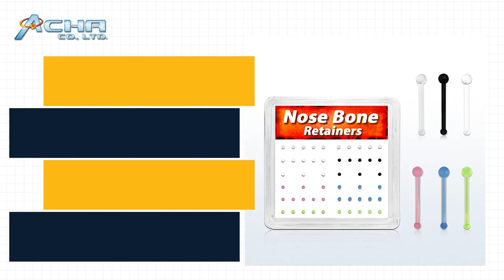Quality Wholesale Nose Bones by Acha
If you are looking to buy wholesale nose bones, look no further! With over 10,000 items in stock, Achadirect Body Jewelry brings to you the best in high quality wholesale body jewelry. Our product range features a wide variety of nose bones, from surgical steel nose bones to bend it yourself nose bones, all available in Acha's signature quality materials  Let Acha be your business's preferred bulk body jewelry provider!

Orders Ready for Shipment Within 24 Hours! ✈️